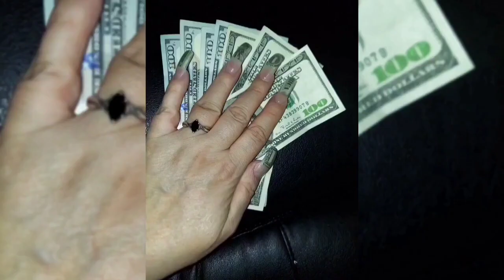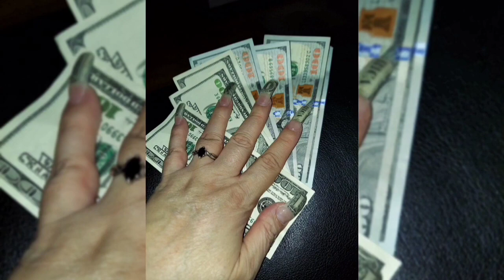Old School Encapsulated $$ Nail Art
This is my most favorite Nail Art!...The 1st time I had it done was about 27 years ago...I absolutely love it!!
Besitos!!. 😘😘😘😘😘